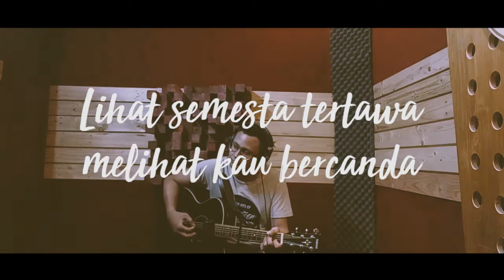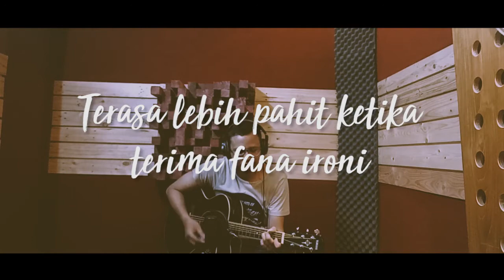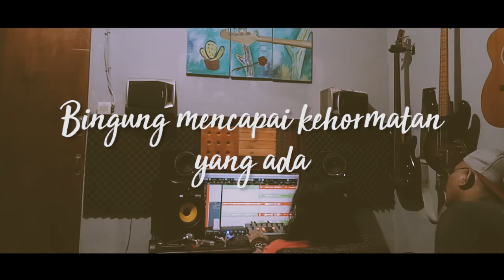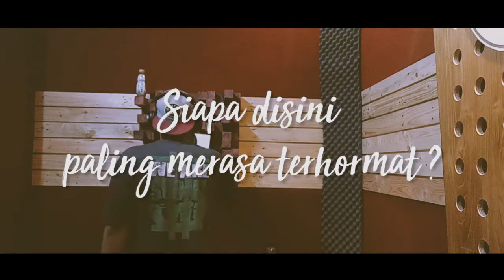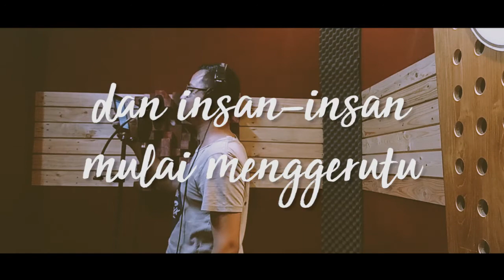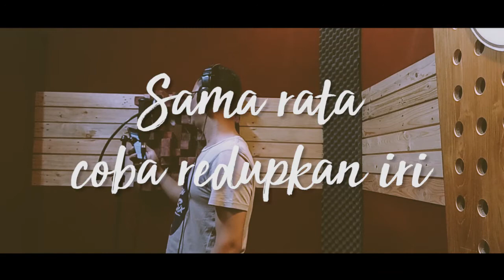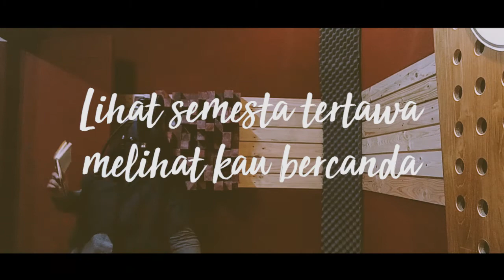Biggy x Rijal x Niosi - Eksposisi Banda (Lyric Video)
Official lyric video and record session

performed by Biggy, Rijal, Niosi
lyric by Yuan Alfasa
Guitar by Rijal
String by Rijal, Yuan
Record and Mixed by Pregnant Pasuse Record
Solo, Central Java, Indonesia
2018